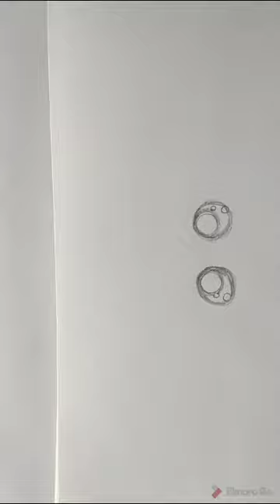Cute art | Cute cartoon drawing.